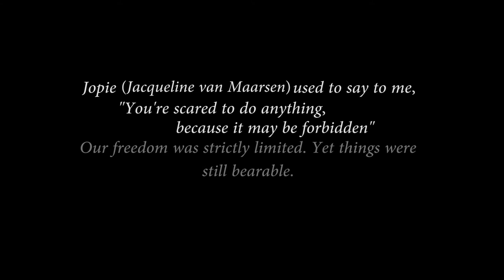Jacqueline van Maarsen Interview Promo